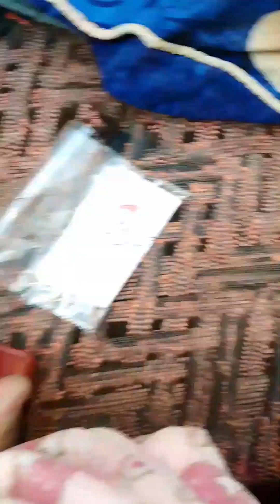aaj Abu k gher gi macaroni party 🥳🎉 sister ka result 😍😍❤️